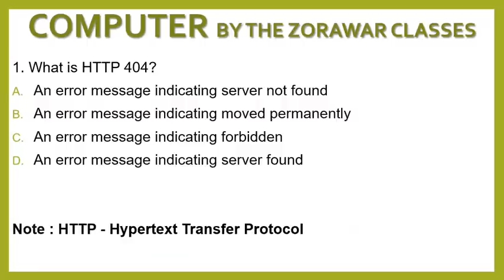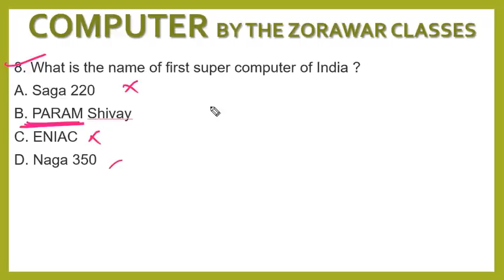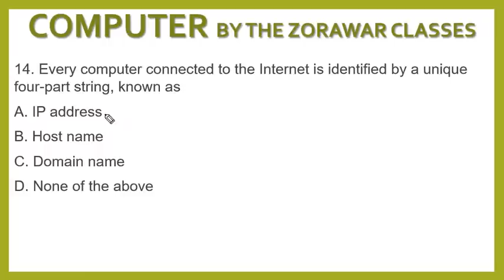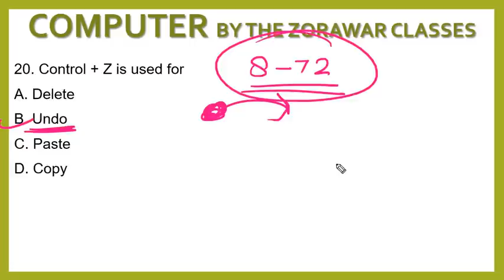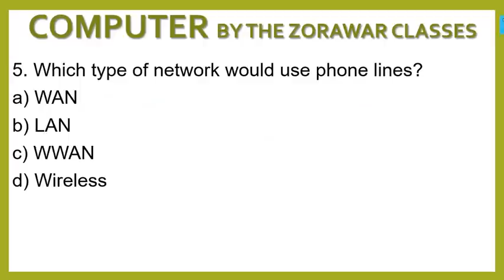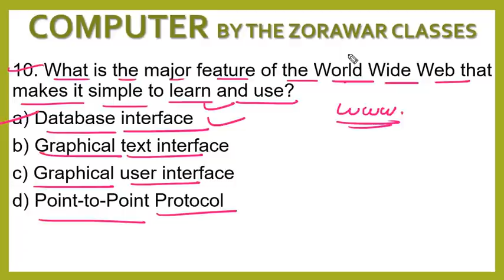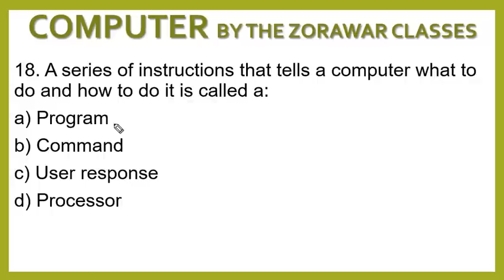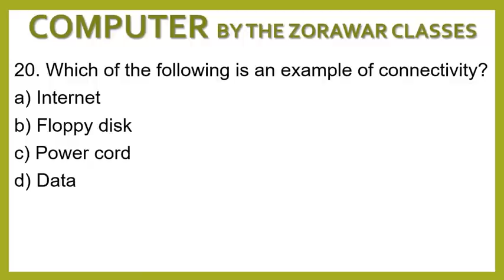COMPUTER| REVISION CLASS| KVS COMPUTER| THE ZORAWAR CLASSES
Hello Aspirants.
In this video we have discussed about COMPUTER| REVISION CLASS